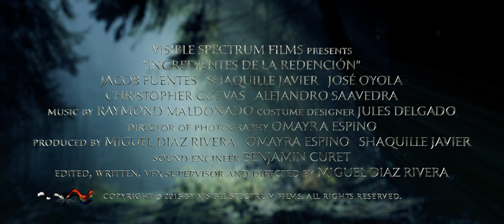Ingredientes de la Redención / Ingredients of Redemption Teaser Trailer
Three guys from the slums die and meet death, who gives them an opportunity to live. but at what cost?

Cast:
Jacob Fuentes, Shaquille Javier, Jose Oyola, Christopher Cuevas & Alejandro Saavedra
Crew:
Edited, Written, VFX Supervisor & Directed by: Miguel Diaz Rivera
Producers: Miguel Diaz Rivera, Omayra Espino & Shaquille Javier
Director of Photography: Omayra Espino
Sound Engineer: Benjamin Curet
Boom Operator: Fernando Ysern
Sound Designer: Napatz Singkarat
Costume Designer: Jules Delgado
VFX: Miguel Diaz Rivera, Daniel Kwon, Jason Kang, Tony Yeh & Sane Chung
Still Photographer: Christian Ponce
Awesome Production Assistants: Alexis Orlando, Gabriel Custodio, Delfin Rivera & Ricardo Varona